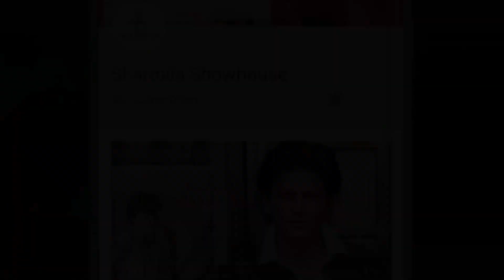পরিণীতা রিলিজের দিনেই শুভশ্রীর জয়-জয়কার | Subhashree | Parineeta | Raj Chakraborty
রাজের প্রেমে পাগল কেন শুভশ্রী? প্রেমের টিপস। Subhashree Ganguly | AskYourCelebrity | Part1

The film features Ritwick Chakraborty, Subhashree Ganguly, Adrit and Gourav Chakraborty

Story :  Priyanka Poddar & Arnab Bhowmick
Screenplay & Dialogue : Padmanabha Dasgupta
Songs : Arko
DOP : Manas Ganguly
Editor :  Sanglap Bhowmik
Art Director :  Indranil Ghosh

রাজ-শুভশ্রী এক্সক্লুসিভ! বিয়ের পর কতটা বদলেছেন তাঁরা। Raj Chakraborty l Subhashree Ganguly l Sharmila Showhouse

Subhasree Ganguly bids Goodbye. RajSubhasree Ganguly’s First Morning after Marriage. Raj Subhasree jointly Celebrate Their Pre Marriage Rice Ceremony. Subhasree Ganguly’s Pre Wedding Ceremony. Raj Chakrabarty And Subhashree Ganguly’s Pre Wedding Party. Viral Pre Wedding Party Picture of Subhashree & Raj Chakraborty. Raj Subhashrees Wedding Card Is Finally Out. Viral Subhashree & Raj Chakraborty Wedding Card. Shubhasree Facebook Live After Engagement.Raj and Shubhasree Tweets Afte Engagement. Mimi Chakraborty In Red Looking Very Gorgeous. Devs Tweet On Raj Subhasrees Engagement. Dev Speaks about Raj Subhashree Marriage 2018. Raj Chakraborty Married Subhasree Ganguly. Raj and Subhashree Have Got Married. So let’s go & enjoy that News.